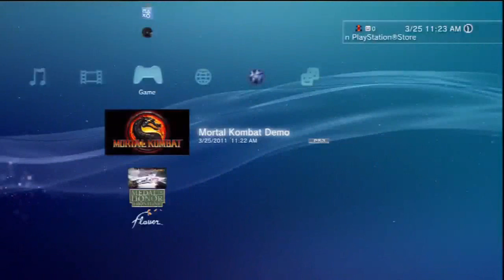Mortal Kombat Demo Part 1 of 2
Myself playing the new Mortal Kombat Demo on the PS3